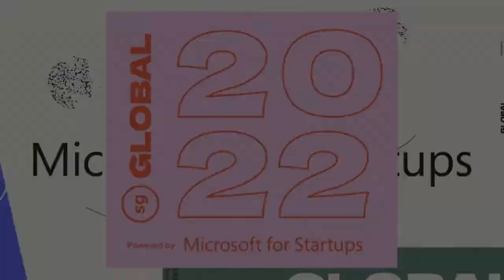DAOs & Web3 Investing (Startup Grind Global 2022)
Join Maria Shen (Electric Capital), Brett Gibson (Initialized Capital), Casey Caruso (Paradigm) and Alex Gordon-Furse (Startup Grind) for a main stage panel discussion on 'DAOs & Web3 Investing'.